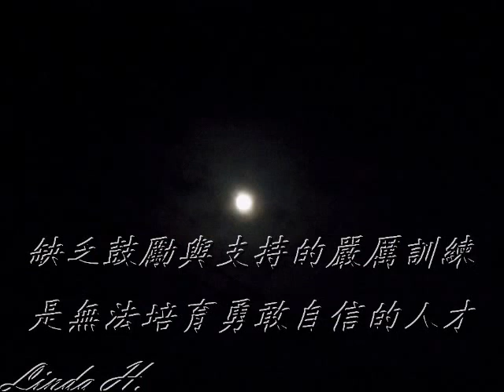森林家族--- 加油吧!小猴子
擁有自信及勇氣，才能克服所有的恐懼!